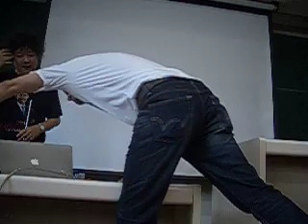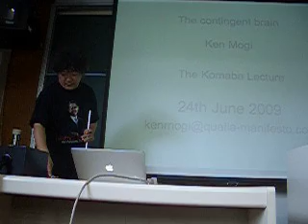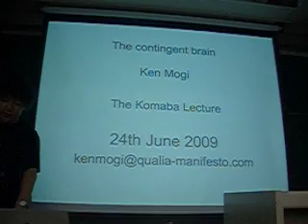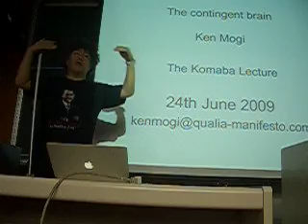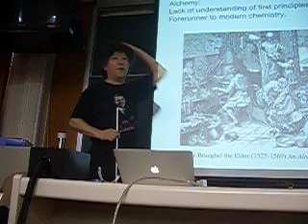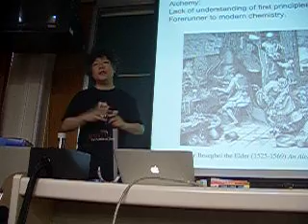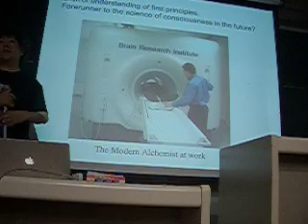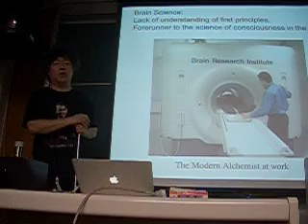茂木健一郎 駒場講義 2009 [1] １コマ目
１コマ目の[1]　2009年。

東京大学駒場キャンパスで行われた茂木健一郎の講義。池上高志さんの「システム科学 特別講義II」の中のひとつ。授業２コマ分。2009年6月24日。